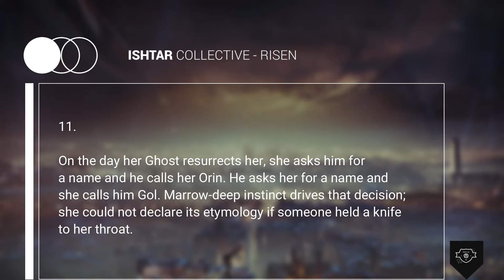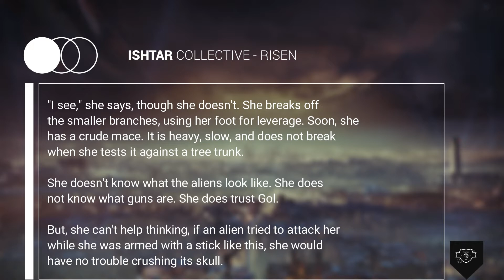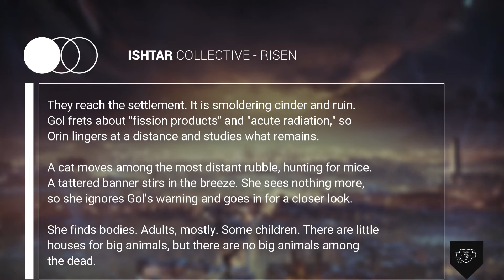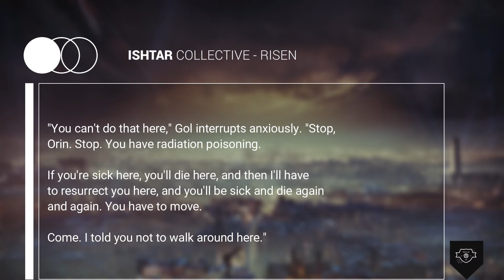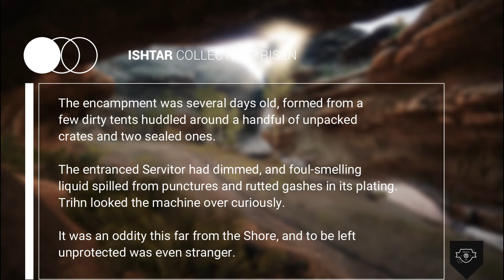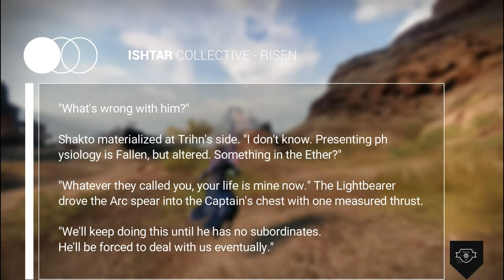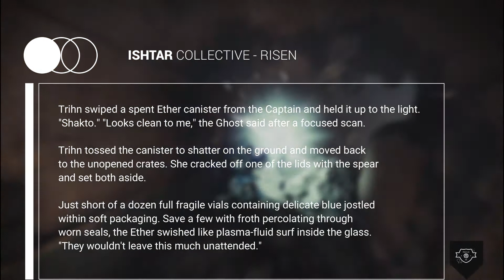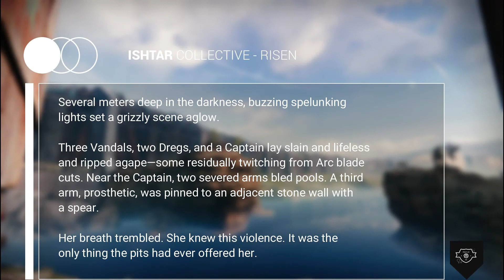Destiny 2 Lore - Free Cities And The Wilds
Rumour has it there are Free cities, bastions of human civilizations tucked away in the dense vegetations of the wild scattered around the earth.

In this video, we go on a journey to uncover the mysteries of our golden age.

Time Stamps
00:00 Opening
00:41 Introduction
02:15 Lore Entry: Risen
07:39 Lore Entry: Wild Hunt Vestment
13:28 Conclusion
14:28 Cinematic Ending